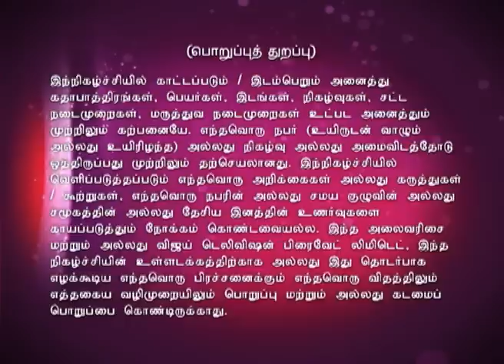Best of Bhakthi 2015 Full Episode 40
பக்தி திருவிழா!
A spiritual sojourn into the Neo bhakthi movement encompassing discourses, bhajans and devotional songs with a spiritual flavor! Today's discourse is by Sindhuja.